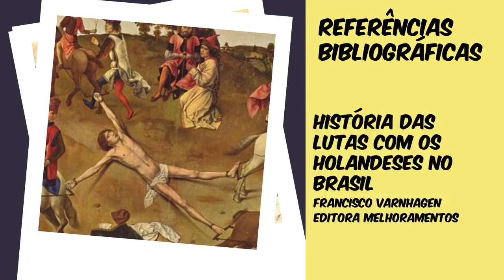CALABAR: TRAÍDO OU TRAIDOR? | EDUARDO BUENO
Você sabe quem foi o Calabar?

Em mais um curioso episódio do Não Vai Cair no ENEM, Eduardo Bueno vem contar para você quem foi o Domingos Fernandes Calabar e que fim ele levou...

Deixe sua sugestão de tema no grupo Buenas Ideias

Roteiro: Eduardo Bueno
Produção: Letícia Pacheco
Câmera: Beto Thomé
Som: Juny Santana
Edição:  Juny Santana, Lais Dantas e Nathalia Silva
Direção: Eduardo Bueno

Bibliografia:
• Calabar, o elogio na traição - Francisco Varnhagen
• História das lutas com os holandeses no Brasil - Francisco Varnhagen
• Fórmulas políticas do Brasil holandês - Mário Neme
• O Brasil holandês - Evaldo Cabral de Mello

Produção Executiva
Flocks.tv